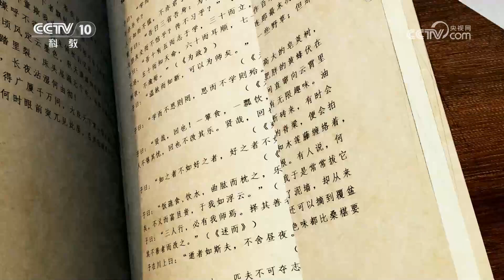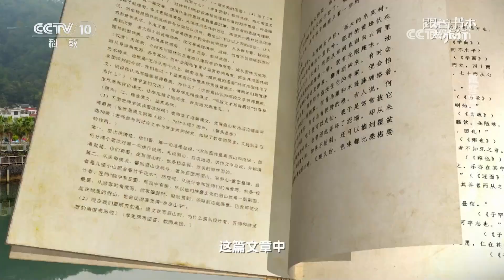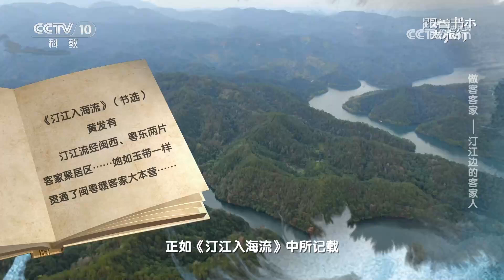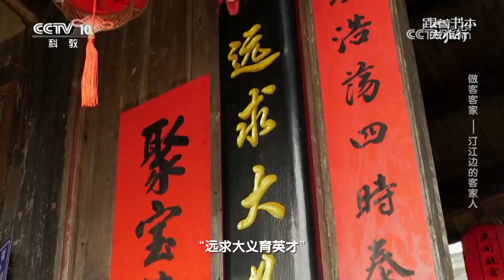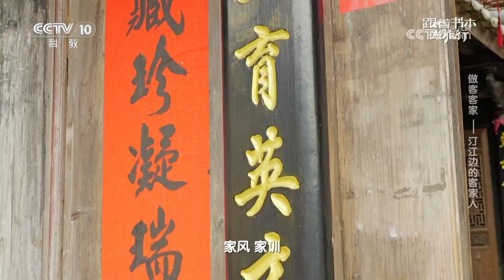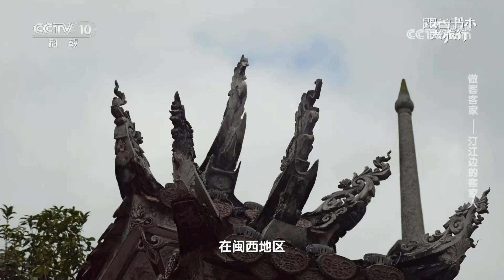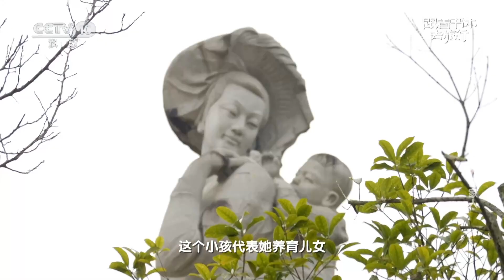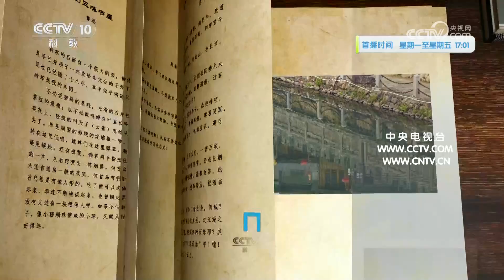《跟着书本去旅行》 20240819 做客客家——汀江边的客家人|中华地图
本期节目主要内容：《汀江入海流》是散文集《客家漫步》中的一篇，其中把汀江称为“客家母亲河”，散落在世界各地的客家人为何会把汀江作为“母亲河”呢？（《跟着书本去旅行》 20240819 做客客家——汀江边的客家人）
《跟着书本去旅行》是一档体验式文化教育节目。节目以中小学课本或经典名著为线索，在“读万卷书”的同时“行万里路”，走近文化古迹、实地实景讲故事、身临其境受教育，触摸历史、感知文化，让陈列在广阔大地上的遗产活起来。